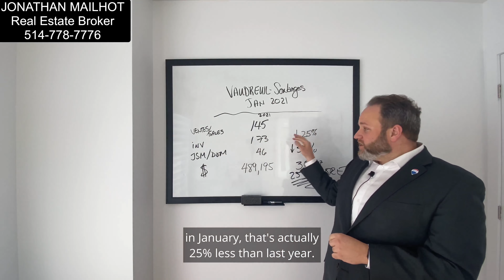Real Estate Market Update for Vaudreuil-Soulanges, January 2021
❓ Are you curious about how the real estate market is doing now versus this time last year? Here are some very interesting statistics for Vaudreuil-Soulanges in January 2021.